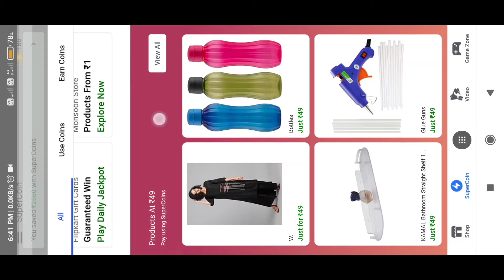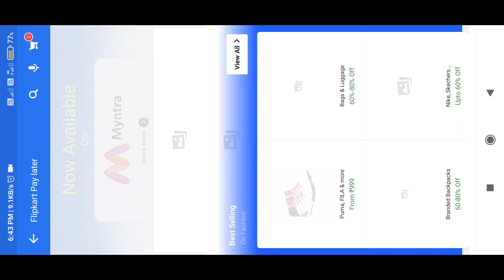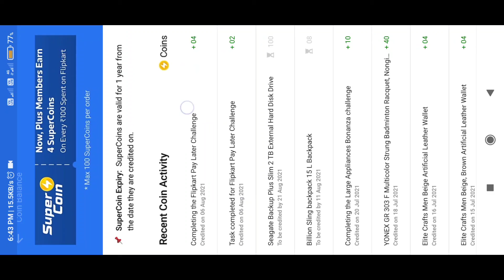Get 6 Flipkart Super Coins in 2 Minutes